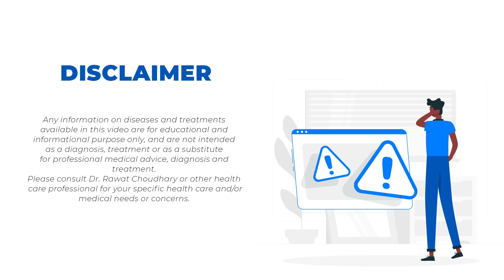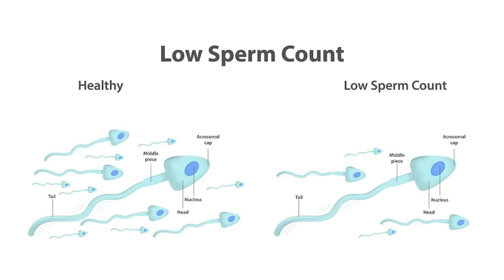Benefits of Eating Figs | अंजीर खाने के फायदे | अंजीर खाने का तरीका | अंजीर के फायदे How to Eat Fig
Hi friends, myself Dr. Rawat Choudhary, welcome to my new video on Benefits of Eating Fig.